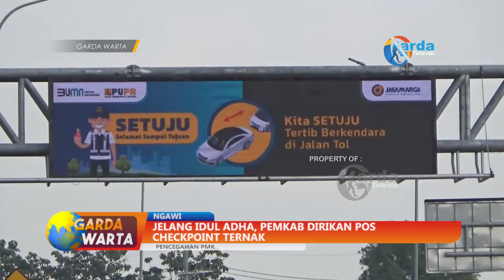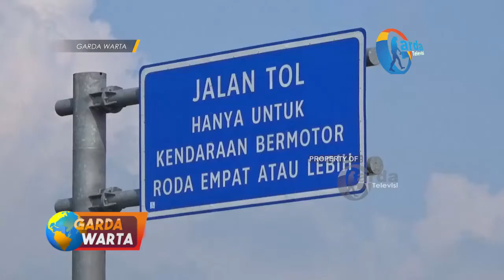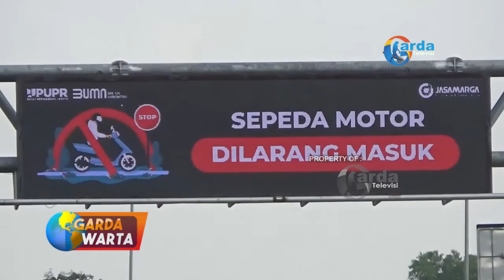NGAWI - Jelang Idul Adha, Pemkab Dirikan Pos Checkpoint Ternak